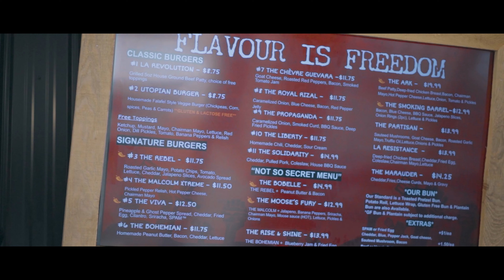Community Partners: Jeff Camacho & Rayling Lei, Burger Revolution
Congratulations to Jeff & Rayling on Burger Revolution’s 10 year anniversary!  As community partners they do an incredible job supporting healthcare in the community and we look forward to sampling their burgers at our forthcoming golf day.